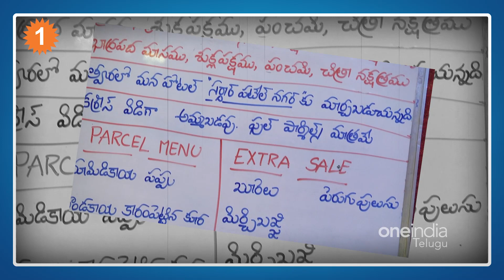ఇన్ని ఐటెమ్స్ ఇంకెక్కడా దొరకవేమో... శ్రీ గాయత్రి దేవి మీల్స్ హోమ్ *Hyderabad | Telugu OneIndia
Hyderabad: Sri Gayatri Devi Meals Home Speciality. Hotel located at Pragathi Nagar Rd, Kukatpally | ప్రగతినగర్ లోని శ్రీ గాయత్రి దేవి మీల్స్ హోమ్ లో బ్రాహ్మణ భోజనం గురించి చాలా మంది చెప్తూ ఉంటారు. ఎన్నోరకాల ఐటమ్స్ ఉండే ఈ హోటల్ లో తప్పక భోజనం చేయాల్సిందే.